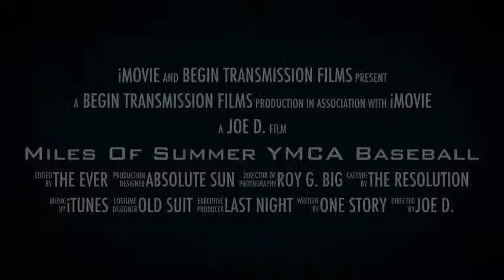Miles Of Summer YMCA Baseball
The Summer of baseball for Miles gets going.